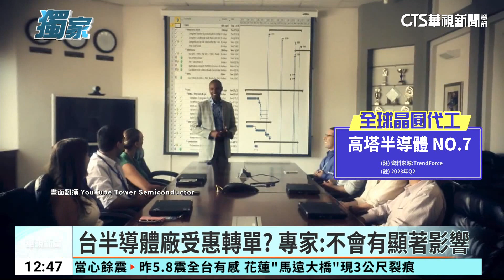獨！ 輝達證實有員工遭擄 為以色列籍工程師｜華視新聞 20231012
以色列情勢緊張，也牽動科技大廠的敏感神經，華視新聞獨家掌握，武裝組織哈瑪斯擄走的其中一人，正是輝達的員工。我們實際求證，獲得輝達證實，輝達除了向受害者家庭，表達慰問，同時也強調在這艱難時刻，會持續與這位員工的家人，保持聯繫，提供需要的協助。